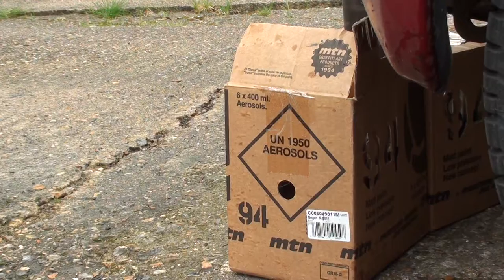Headhunter Painting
painting of Nick "The Headhunter" Chapman